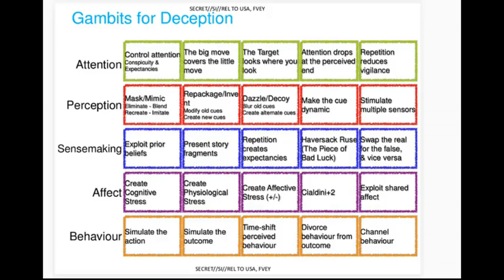December, 1963 Four Seasons & Get Together Youngbloods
I think it mixed as good as possible. I have to listen a few times to figure out what I did usually unless an easy one. I sang closer and directly into the microphone this time. Thanks for giving it a chance. I seem to be some kind of autistic savant. It's an f'ed up balancing act with over everything for thought and hyperfocus. Or I mean, we aspies seem to have to work harder in life than neurotypicals I mean in everything. I'm lost without special interests to keep me calm, but even then, it can feel like too much. Like right now, I finished yet it's not even 6 p.m.. What am I to do? I hate the medium. I despise what has been done to the public arena. It's not rocket science what needs to be done sue the tech companies for ownership of them? This is 100% illegal what they do. Why doesn't someone with pull and money lead the charge to make the military and tech companies abide to the constitution? Elon Musk and Trump are in on it. What am I missing here for reality? How does this persist? J. Edgar Hoover is still the name of FBI HQ? You know what I'm saying? Internet is micromanaged. It is a panipotican or wtf that's spelled. We're all being f'ed with apparently to the degree of internet addiction. The awareness is there but seemingly no path to justice. I quit social media, movies, all of it. I just spent hours listening to two songs and then singing them. Life is surreal. The mundane is the real stuff. I think I am letting them have it. This is public quitting of public sphere which is cointelpro, not democracy. This is Orwellian.